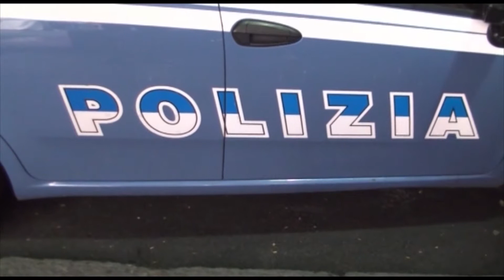Ischia (NA) - 14enne investita e uccisa, conducente positivo al test droga (11.05.15)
- Ischia (Napoli) - É risultato positivo ai cannabinoidi Vincenzo Ippolito, 24enne di Casamicciola (Ischia), che sabato sera ha travolto e ucciso con la sua auto nei pressi di strisce pedonali, a Ischia Porto, la 14enne Marianna Di Meglio.

É quanto è emerso nella notte dai test tossicologici che la polizia ha fatto eseguire ai sanitari dell'ospedale Rizzoli di Lacco Ameno dopo il prelievo di sangue in ospedale, nelle fasi immediatamente successive all'incidente.Test per accertare la presenza di stupefacenti che dovranno essere confermati tra oggi e domani dall'Istituto di Medicina legale di Napoli.

L'auto di Ippolito - che ha soccorso la ragazza - è stata sequestrata dagli uomini del vice questore Stefania Grasso ed il pm di turno, Luigi Cannavale, ha aperto un fascicolo per omicidio colposo.

L'intera comunità isolana è scioccata per l'evento. La ragazzina frequentava la terza media alla ‘Scotti’. “Non ho parole, notizia terribile”, commenta la preside Lucia Monti. (11.05.15)